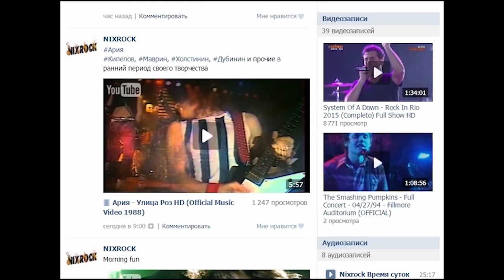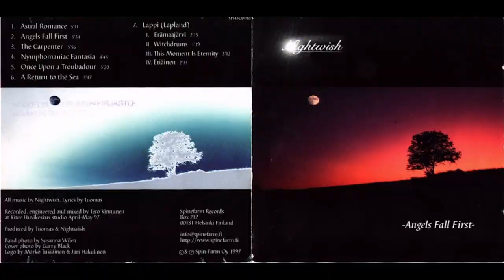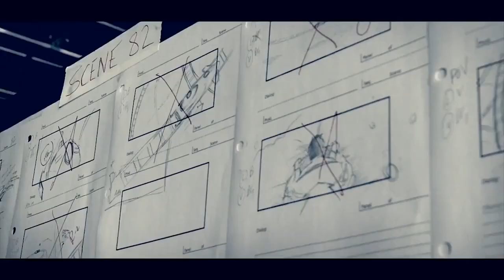Nightwish (Musical Kaleidoscope #9)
Альбом "Донырнуть До Звёзд" можно скачать бесплатно здесь
Качество CD -
Альбом "СВЯЗЬ" можно скачать здесь -
Качество CD -
ПИШУ ПЕСНИ НА ЗАКАЗ НА ЛЮБЫЕ ТЕМЫ!
Пример заказной песни -
Если вы хотите помочь материально,
(ха-ха-ха-ха)  то можете перечислить любую удобную вам сумму на:

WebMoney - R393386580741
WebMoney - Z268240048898